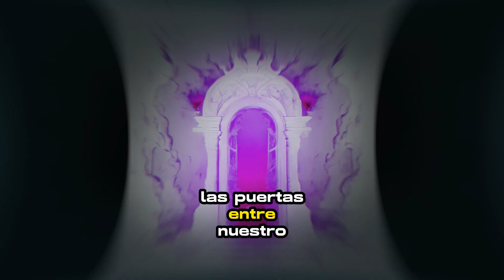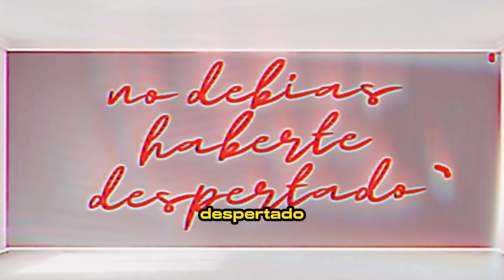PORQUE NO DESPERTAR A LAS 3:33 AM (HISTORIA DE SUSPENSO Y TERROR)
3:33 AM? Sumérgete en el misterioso mundo de esta hora temprana de la madrugada y descubre las fascinantes historias, creencias y experiencias que la rodean. Desde relatos paranormales hasta leyendas urbanas, exploramos los motivos detrás de la inquietud que genera esta hora en muchas culturas. Únete a nosotros en un viaje a través del tiempo y la cultura, mientras desentrañamos los secretos de las 3:33 AM. ¡Suscríbete para ¡No pierdaste ninguna historia espeluznante y para unirte a nuestra comunidad de amantes del misterio!